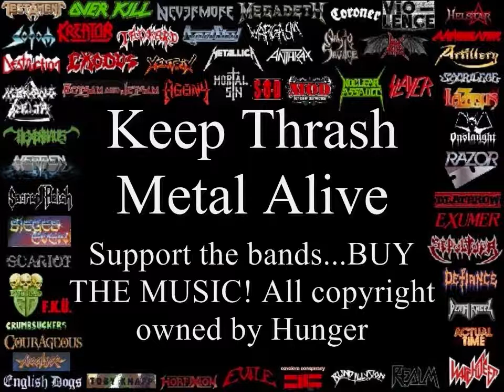Hunger Top 10 Riffs (Dark Angel members)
Hunger Top 10 Riffs. Part of the ultimate compilation of Thrash Metal Riffs that span 25 years of Thrash Metal. The intention is to promote the revival of Thrash Metal. Support the bands. buy the music! I think this is fair use of Copyright as most of the clips are very short. The demos can be downloaded for free